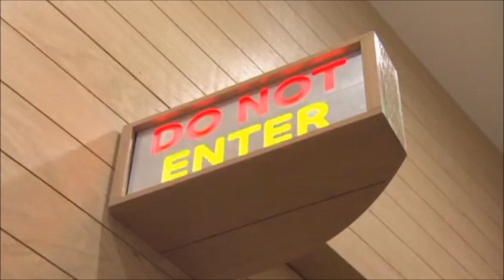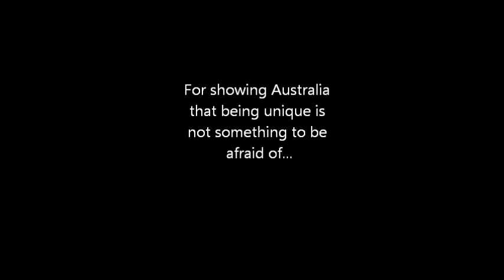Why Tim Should Win Big Brother 2013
3 days left and you decide who wins!
Vote for Tim!

Just a fan made video.